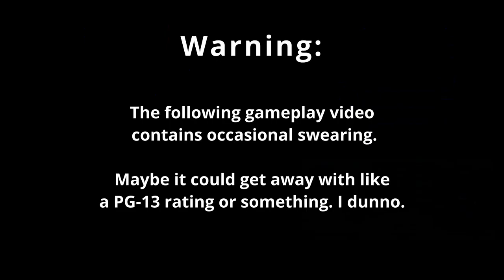Pokémon Emerald Episode 1: Gaining a Gull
I begin my first journey ever through Pokémon Emerald Version for Gameboy Advance. In this episode, I catch my first Pokémon.

This will be a blind playthrough, other than having experienced Sapphire before this game. Emerald changes a few things, and I will be excited to discover them.

Progressive scan 480p footage from an Emerald cartridge played on my Gameboy Player Gamecube attachment, upscaled to 1080p with 60 fps.